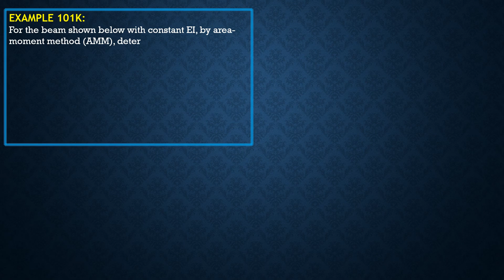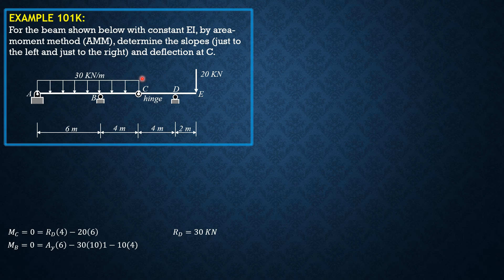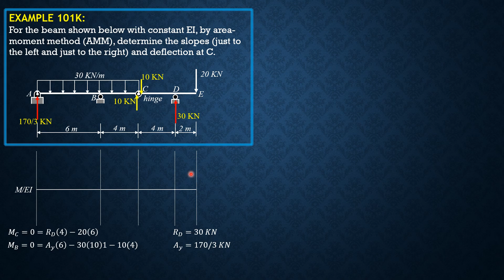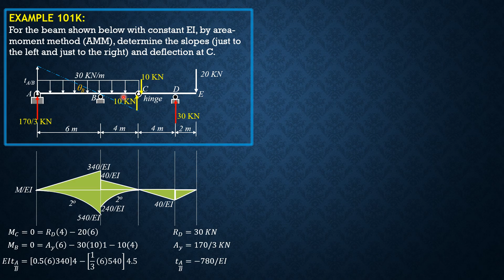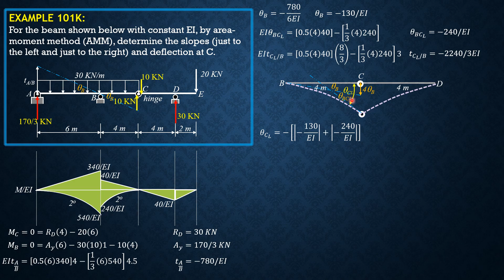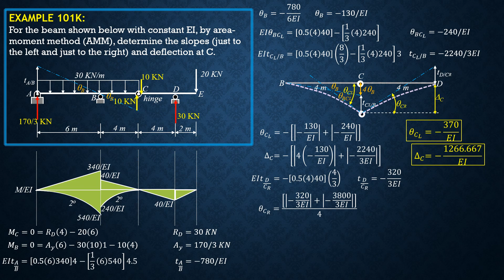BEAM DEFLECTIONS, Example 6.101K